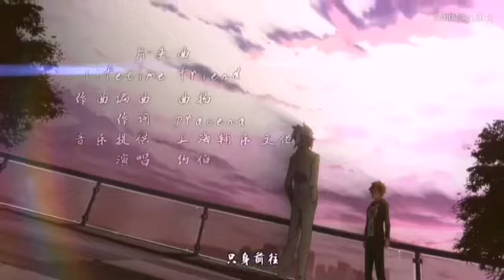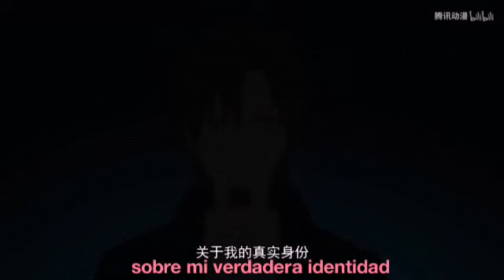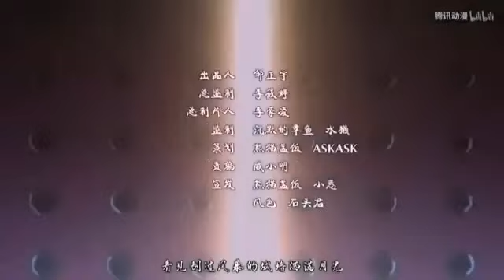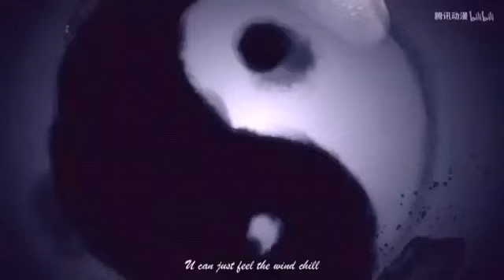My Holy Weapon Episodio 15 Sub Español